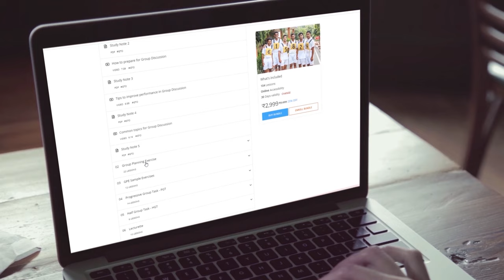Brave Rifleman Aurangzeb 44 RR Shaurya Chakra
Aurangzeb was with 4 Jammu and Kashmir Light Infantry and had been posted to the 44 Rashtriya Rifles. He was the personal guard of Major Shukla, the Army officer who had killed terrorist Sameer Tiger. Major Shukla was injured in the encounter in which Sameer Tiger was killed at Drubgam village, Pulwama district, on April 30, 2018.